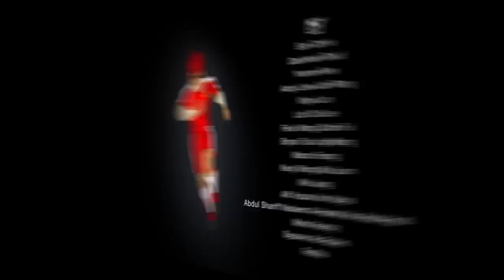Supa Strikas - S2E23 - Prueba de hipnosis - Serie de Aventura de Fútbol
Olvídate de las noticias sobre transferencias de jugadores o lo que está pasando en la Premier League, la UEFA, la Copa del Mundo o la Liga – ¡La Súper Liga es donde está ocurriendo la acción! Manchester United y Chelsea no pueden compararse con el equipo de Supa Strikas. Esta serie de aventuras de fútbol está repleta de goles que ni Neuer, ni Oblak hubiesen podido tocar. Si crees que Renaldo o Neymar son los mejores, obviamente no has visto a Shakes, El Matador o Klaus en acción. En cuanto a Messi, bueno, probablemente cambiaría su camiseta por la de uno de nuestros muchachos de rojo.

El artículo más valioso en la historia del club de Supa Strikas es el Manual de Entrenamiento Secreto. El libro es llevado al Museo del Juego Hermoso en Los Ángeles, donde Supa Strikas espera con ansias el juego contra el Technicali FC. Pero Shakes descubre un vil plan que implica hipnosis ¡y su propio manual de entrenamiento!